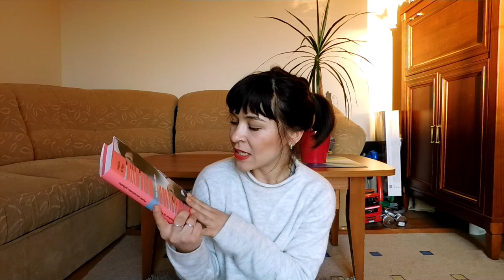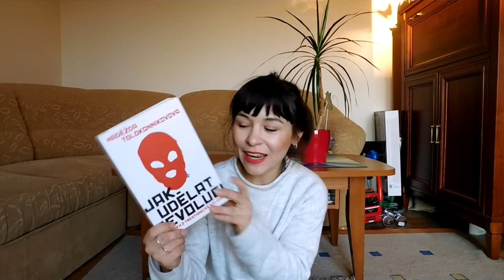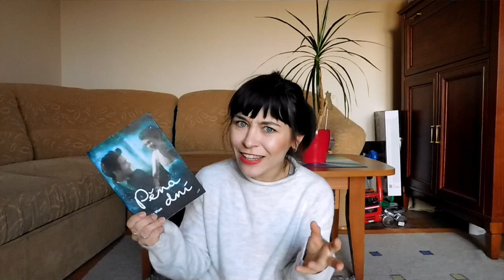BOOK HAUL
Video o knihách, které jste ještě neviděli :-)

Ask: nadiya_sas